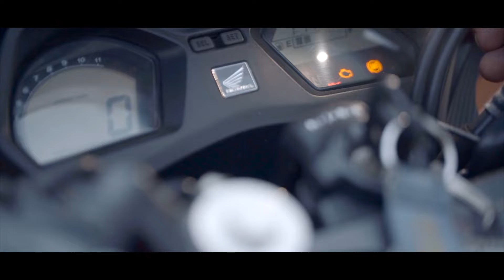CBR 650 | Ride for Unity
All Copyrights as applicable with ESP Films Pvt. Ltd., India.